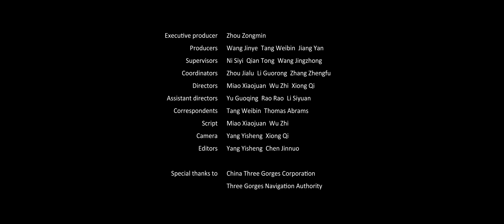Xinhua Special: Inside the Three Gorges Dam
The Three Gorges Dam on the Yangtze River is the biggest hydro project on earth. We took a boat, a lift and reached new heights to find out how it has transformed China.